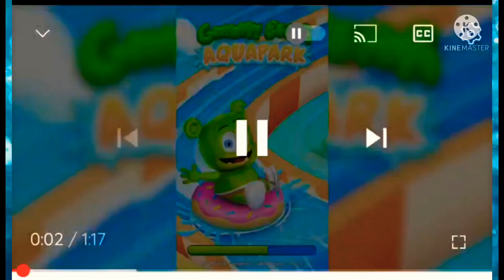Bob Zoom AquaPark GamePlay in 2022 Trailer